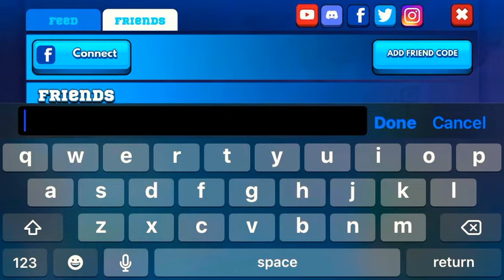How to Add Friends on Frag Pro Shooter Latest 2024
How to Add Friends on Frag Pro Shooter Latest 2023